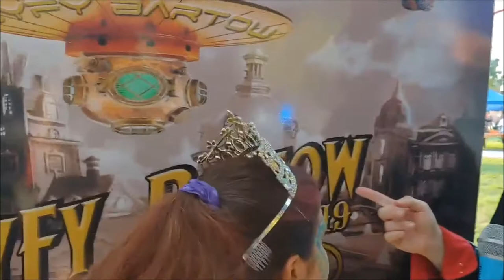USA Life time queen reporter Madelline at the Mad Hatter event with Dr Paul Bearer